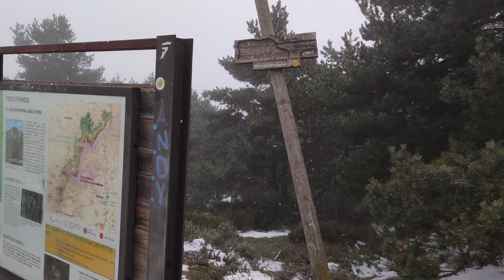Alto del Leon,Cabeza Lijar, refugio Cueva valiente 2-3-24